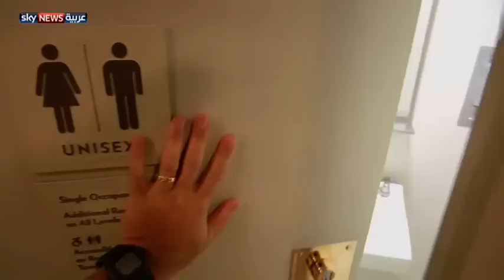حمّام من الذهب.. لكل الناس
منح متحف في نيويورك الفرصة لزواره استعمال حمام فريد من الذهب (عيار 18) قام بتصميمه الفنان الإيطالي ماوريتسيو كاتلان.